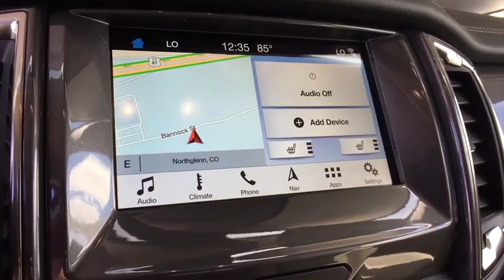2019 Ford Ranger Centennial CO, Littleton CO, Fort Collins CO, Greeley CO, Cheyenne WY KLA38067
2019 Ford Ranger
2019 Ford Ranger 4DR 4WD SPRCAB 5'BOX - Stock#: KLA38067 - VIN#: 1FTER4FH9KLA38067

O'Meara Ford
400 W. 104th Ave.

ELECTRIFYING!! 4 Wheel Drive!!!4X4!!!4WD!! Isn't it time for a Ford?*** This is the vehicle for you if you're looking to get great gas mileage on your way to work* Safety equipment includes: ABS, Traction control, Curtain airbags, Passenger Airbag, Daytime running lights...Other features include: Power windows, Auto, Turbo, 2.3 L liter inline 4 cylinder DOHC engine with variable valve timing, 270 hp horsepower...